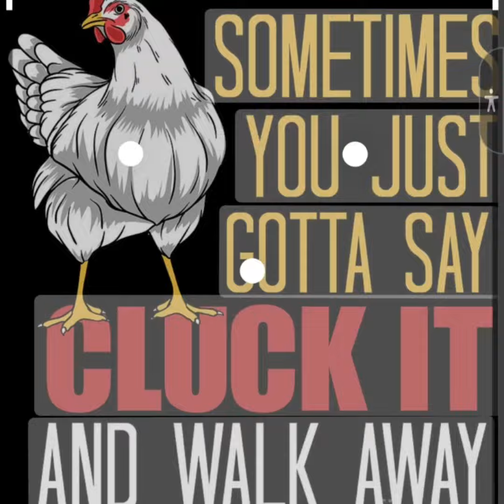Oh Sherrie, Chicken Love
Oh Sherrie, chickens and their 80s music